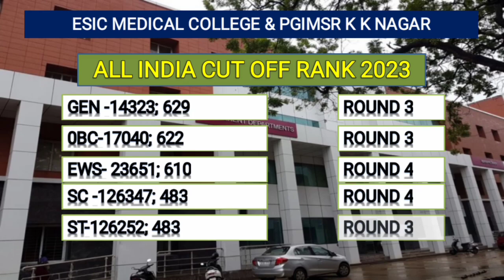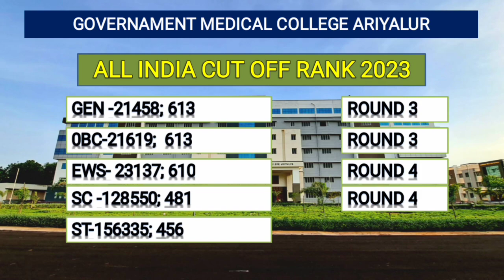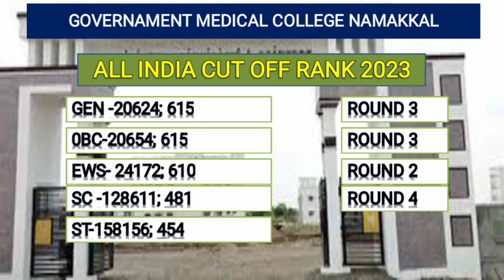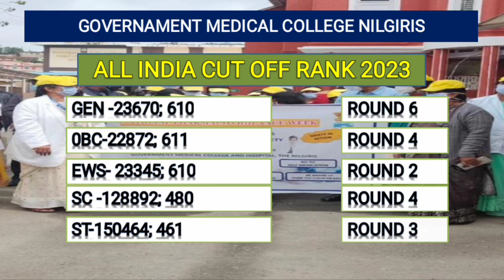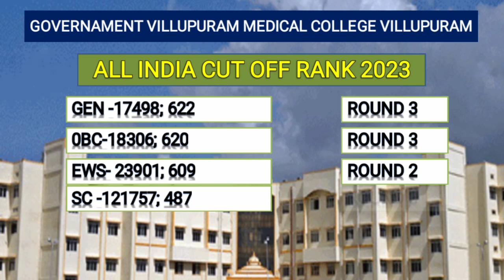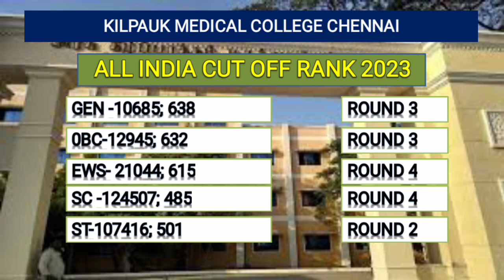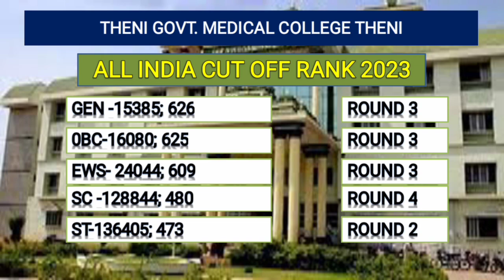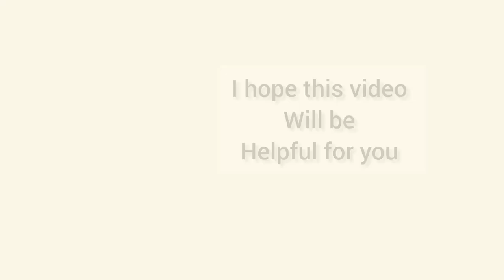Tami nadu|Govt. Medical College|AIQ Cutoff2023|Marks & Rank|Seats|Fees|Neet2024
neetcutoff2023
Other videos on-:
Seats|Fees|All India Cut off Rank &Marks 2023